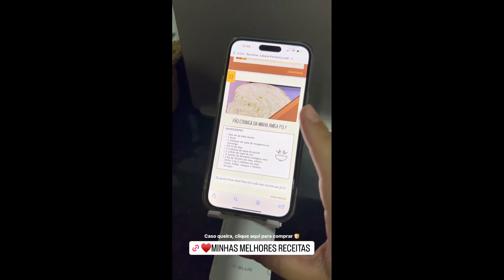Juliana Perdomo fazendo Pão e Rosquinhas com a mesma massa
• INGREDIENTES:

- 500 ml de leite morno
- 2 Ovos
- 2 Colheres de sopa ou margarina em temperatura ambiente
- 50 ml de óleo
- 5 Colheres de sopa de açúcar
- 1 Colher de sopa rasa de sal
- 2 Sachês de 10 g cada de fermento biológico seco
- 1 Kg de farinha de trigo (mas as vezes pode sobrar 1 xícara mais ou menos de farinha) então coloque devagar viu? Vá sentindo a massa e sovando sempre muito bem!

• MODO DE PREPARO:

Numa bacia coloque todos os ingredientes e misture muito bem. Depois vá colocando farinha aos poucos e misturando. Vá colocando até ficar num ótimo ponto de amassar e sovar.

Sove bem por uns 10 minutos. Em seguida deixa a massa dobrar de tamanho e depois é só modelar no que você quiser! Tudo modelado, deixe dobrar novamente o volume.

🔥Depois da segunda fermentação feita é só assar em fogo 180 graus. Pincele ovo somente se quiser! Eu não pincelei.

Se quiser fazer uma calda de açúcar para colocar nas rosquinhas é só colocar para ferver 1.1/2 xícara de açúcar para 1 xícara de água. Deixe ferver por uns 15 minutos até virar uma caldinha.

Pincele a calda e salpique canela e açúcar ou só açúcar!

Se quiser fazer rosquinha é só fritar no morno. Não pode ser quente demais tá? Frite até ficar mais douradinha!